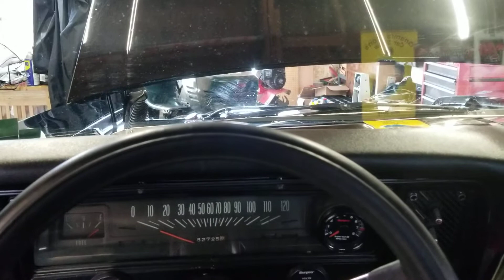50 degree wake up of my 70 nova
My 70 nova had to say hi to the neighborhood